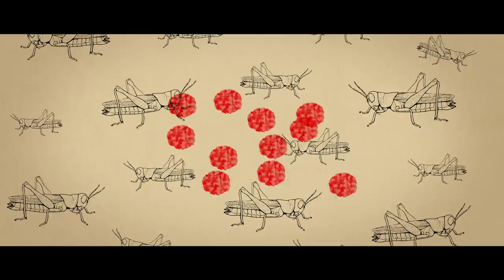Stories from the Wild: Canary of the Prairie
If not for Dale Rollins, we would be without quail in west Texas. He channels his inspiring personality and passion for life into protecting the future of bobwhite quail. While there are many ways to measure his success, none matters to him more than instilling a love for wildlife in future generations.